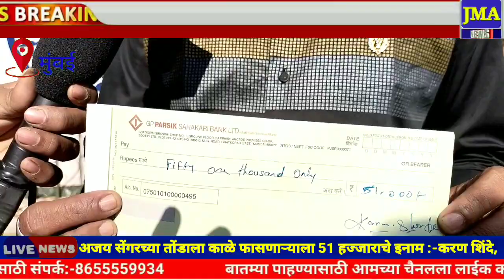JMA NEWS#करणीसेनेच्या अजय सेंगरच्या तोंडाला काळे फासणाऱ्यास ५१ हजार रु चे इनाम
करनीसेनेच्या अजय सेंगरच्या तोंडाला काळे फासणाऱ्यास ५१ हजार रु चे इनाम